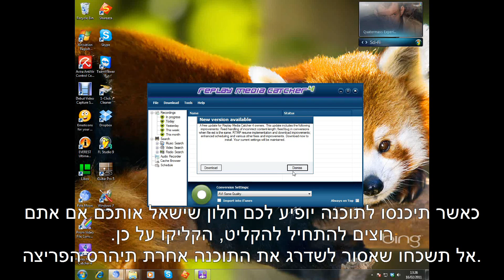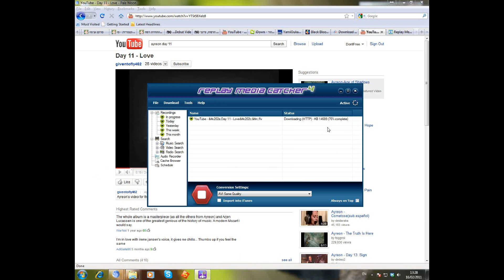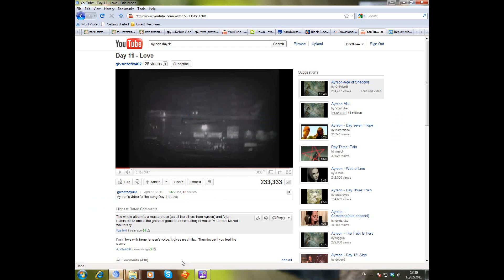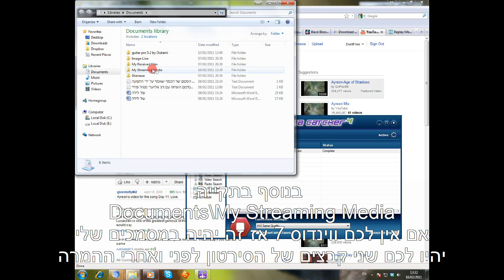הדגמה להפעלת התוכנה Replay Media Catcher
זה הסרטון שהכנתי כדי שתראו איך התוכנה עובדת ^_^